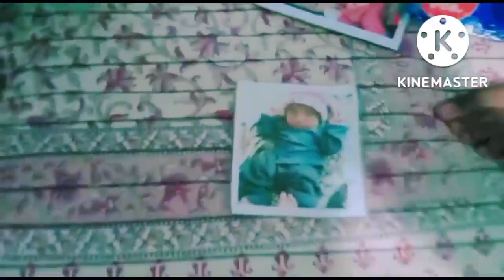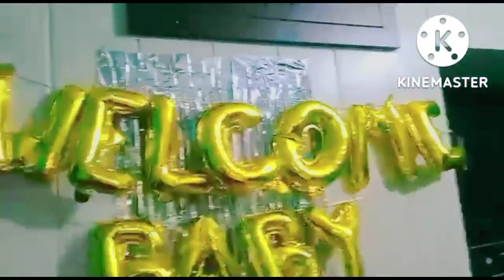😘LO A GAYE MYU NANU KE CHHOTE SE BHAI BAMBA🥰